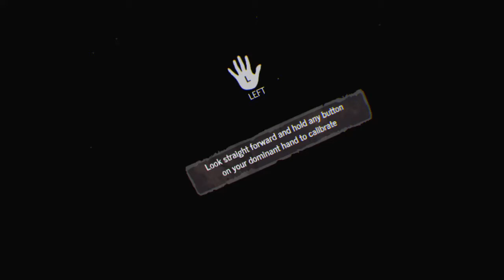The Walking Dead Onslaught_20210216152830